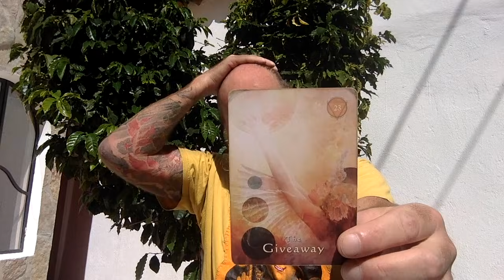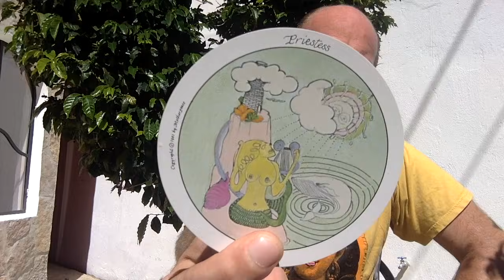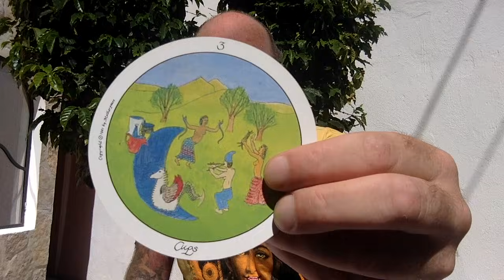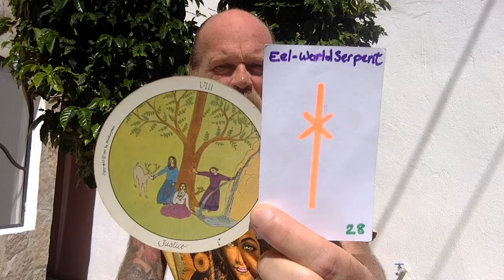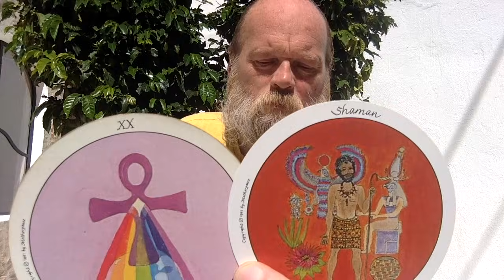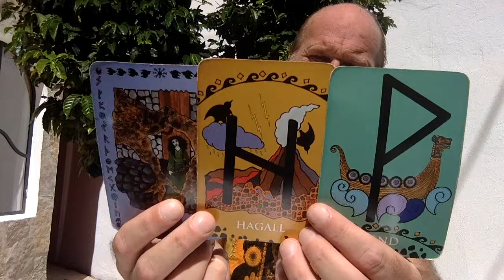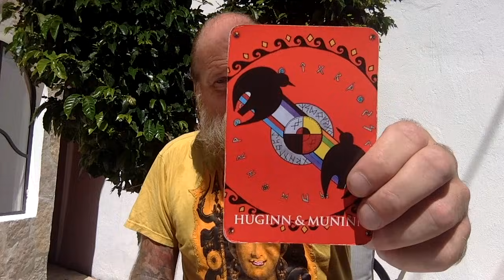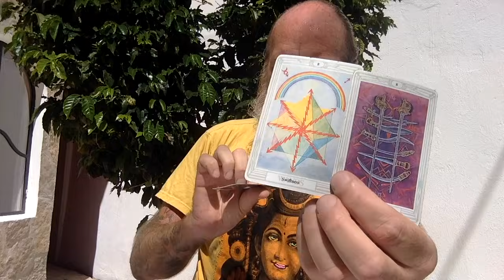Full Moon in Aries - The Sphinx & the Water Phoenix 20th Oct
Wassail Beautiful People - Full Moon in Aries and the Ring Fencing of the Earth & Moon as the Dimensions Shift

I have no income other than the generosity of all of you, who tune in to this channel. Currently I’m in Mexico on a spirit walk to heal energy centres at ancient sites. If you can send me tips, they help me to pay for all the travel, guides and entrance fees and it all helps me to keep posting freely for everyone 😊 my fate is in your hands beautiful people.

I've created two free PDFs of the Raw Runes that I’m using that we have all been exploring together. To download, print and play with the runes in their current new form. The PDFs are found on my website blog. Have fun beautiful people.

Decks

The Raw Rune 2 Deck by Us Lot

Motherpeace Round Tarot Deck by Karen Vogel & Vicki Noble

Mystical Shaman Oracle Deck  by Alberto Villoldo, Colette Baron-Reid and Marcela Lobos & artwork by Jena Della Grottaglia-Maldonado

Thoth Tarot by Aleister Crowley & Freida Harris

Morgan Greer Tarot Deck Lloyd Morgan & Bill F Greer

Odin & the Nine Realms Oracle by Sonja Grace